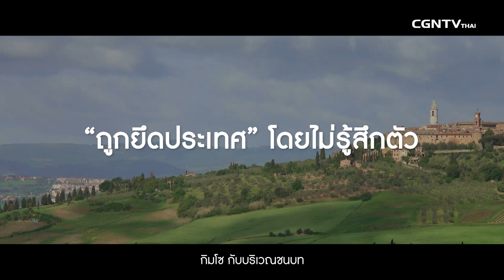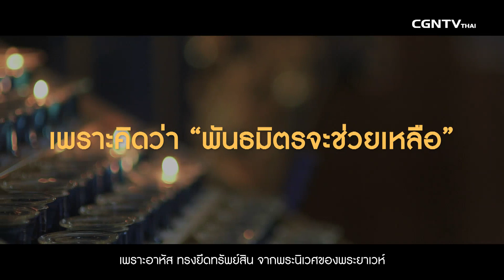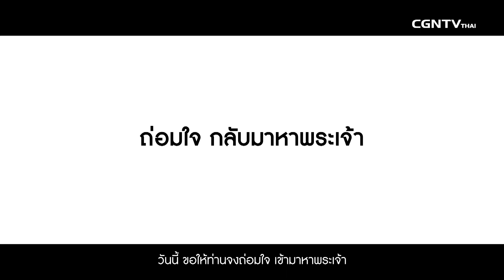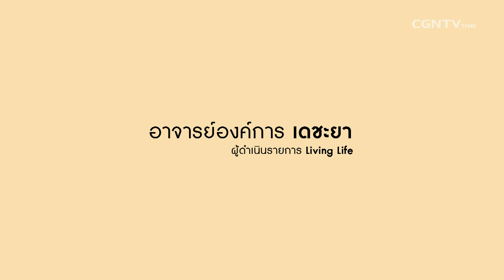Christian Library Ep.74 คุณเคยหลงระเริงในอำนาจ จนพระเจ้าต้องตีสอนไหม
'ถ่อมใจและพึ่งพาพระเจ้า' คือ สิ่งที่เราทำได้ดีที่สุดไม่ว่าสิ่งที่เราเผชิญอยู่คืออะไร